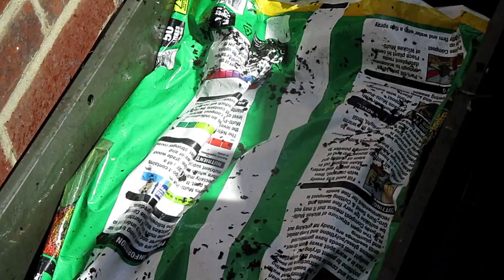Garden & Worm Farm Update 28th July 2020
Once again another update.
The Veg's are growing and the Worms are multplying lol.

Brian D.